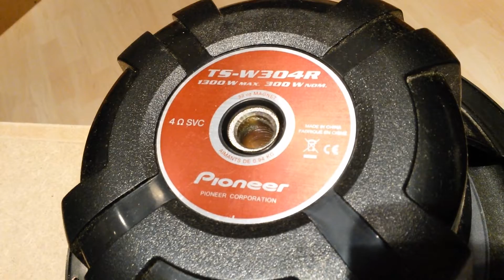Pioneer FREE AIR + Magneet gebeuren?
Hallo allemaal, en welkom op mijn kanaal!(Open voor meer!)
Ik ben een audio-freak.
Ik upload de raarste filmpjes!
Neem een kijkje op mijn kanaal, en volg me op social media!

Als er nummers in het filmpje voorbij komen.
En er wordt gevraagt, hoe het nummer heet.
Dan reageer ik daar niet op!!